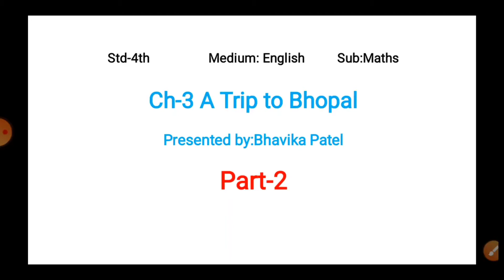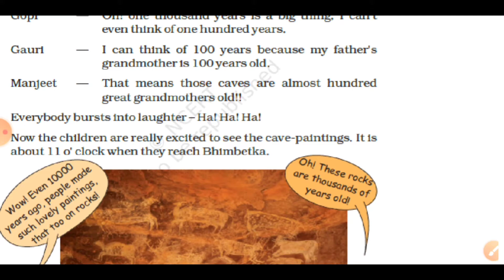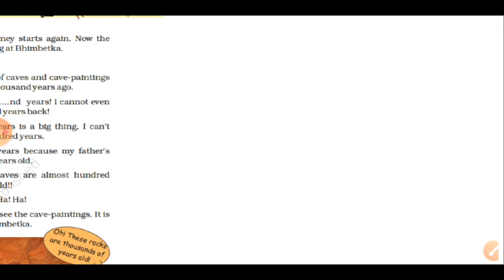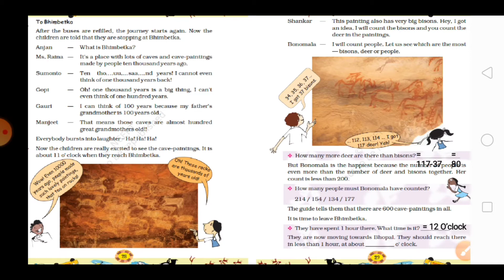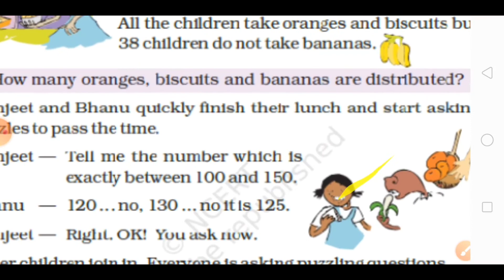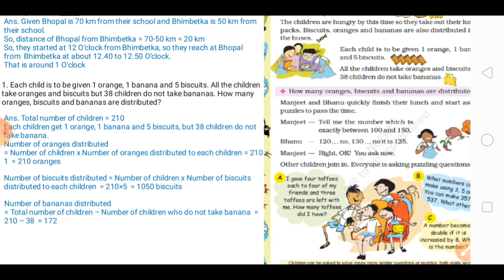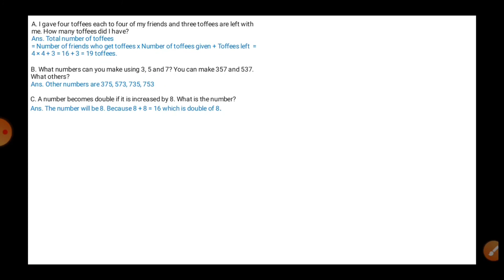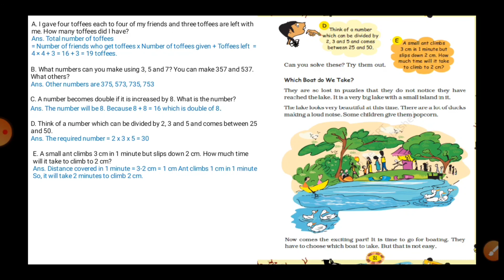EM - STD 4 - MATHS - CHAP 3 - PART 2 (31-08-2020)